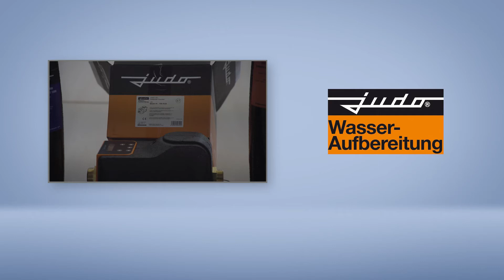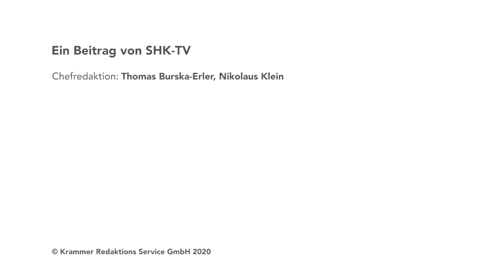Judo i fill | SHK-TV Produkte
Wenn Normen, Richtlinien und Herstellervorgaben auch kompliziert sind – der Füllvorgang selbst ist es nicht: Der Judo i-fill soll das Befüllen von Warmwasserheizungen mit dem optimalen Wasser einfach, komfortabel und sicher machen.